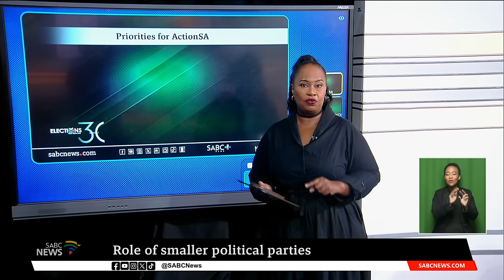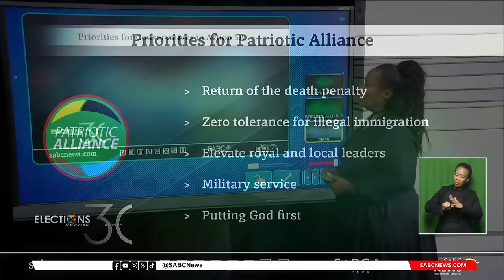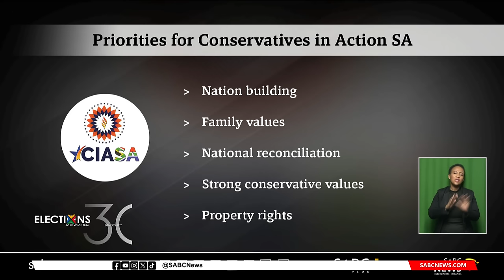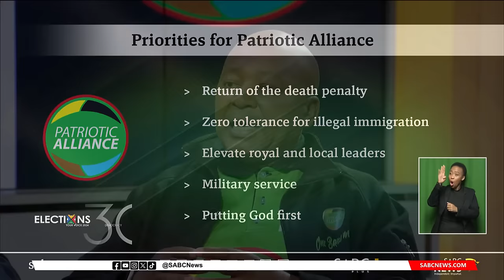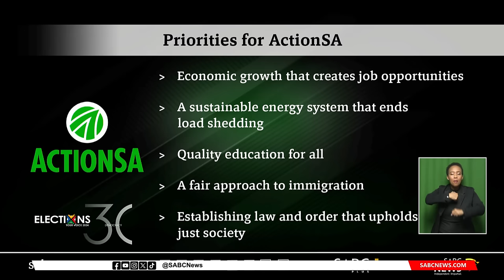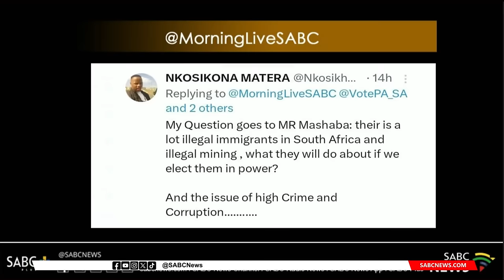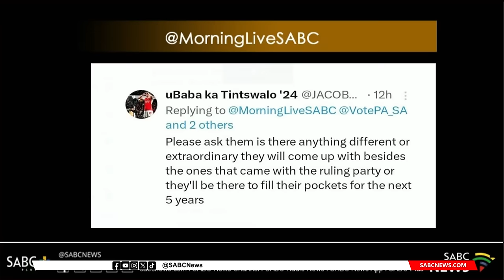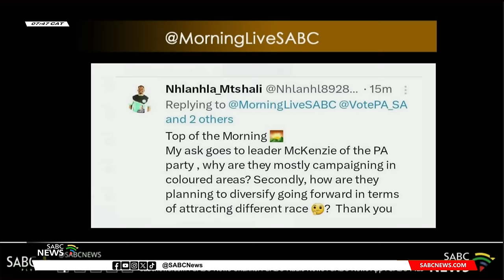2024 Elections | Role of smaller political parties - ActionSA, Patriotic Alliance, CIASA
With 27.79 million registered voters to elect candidates to represent them in the National Assembly and Provincial Legislatures, what are smaller opposition parties doing to get their share of electorate?

As we get closer to national and provincial elections scheduled to be held on the 29th May 2024, we continue to look at the role smaller political parties play in this year's elections.

To discuss this and their manifestos we're joined in the studio by Michael Beaumont, ActionSA chairperson; Kenny Kunene, Patriotic Alliance Deputy president; and Samuel H Kennedy, Conservatives in Action SA president.